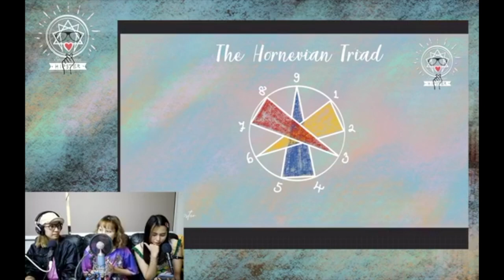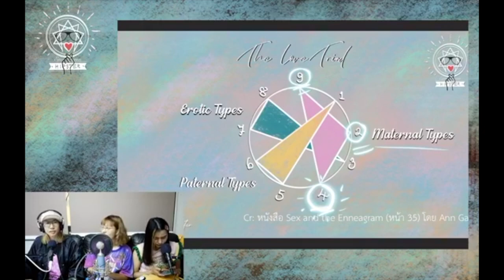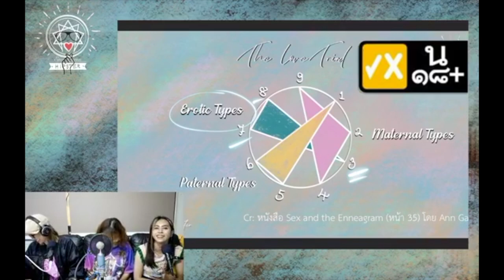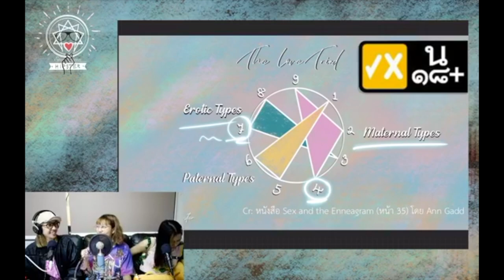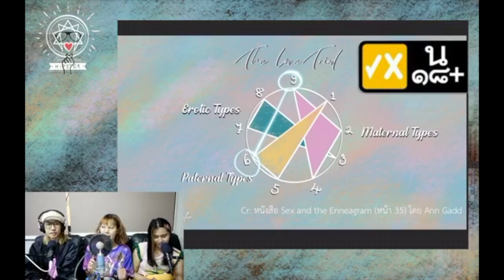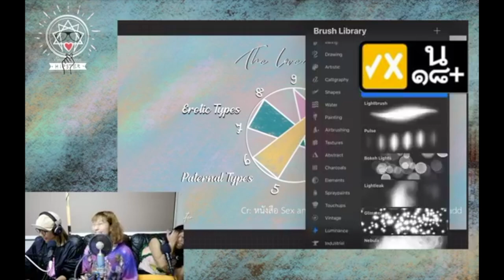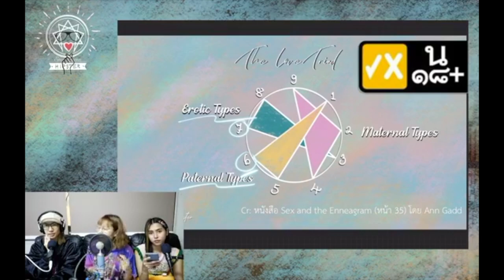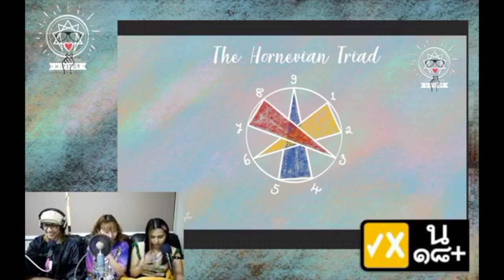(เทปบันทึกภาพ) Talk Enneagram: I Need Love - มิ้น Sleepiink อุ๋งอิ๋ง นพลักษณ์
(ขออภัยที่ภาพไม่ชัด ลืมกดอัดค่ะ ดูแบบเถื่อน ๆ ไปก่อนเนอะ 🤡)
Facebook Live: Talk Enneagram
สไตล์ Hipster กับ Topic
🤍 Enneagram: I need love. 🤍
ลักษณ์ฉันแบบไหน?
Love me at my best, love me at my worst.
ความรักไม่ว่าจะเป็นความรักรูปแบบไหน
ครอบครัว เพื่อน แฟน
ก็เริ่มต้นจากความเข้าใจ❤️🧡💛💚💙💜🤍🤎💝
อยู่ร่วมกัน ส่งเสริมกันและกันอย่างสมดุล
จะ
ทีมหัว ทีมใจ หรือ ทีมตัว
มาร่วมพูดคุย แลกเปลี่ยนกันได้
รับชมได้ทุกเพศ ทุกวัย ทุกศาสนา
มานัวได้หมดถ้าสดชื่น
@14:00 เป็นต้นไป
ที่ Enneagram Hipster ค่ะ
แล้วพบกันค่าาา~